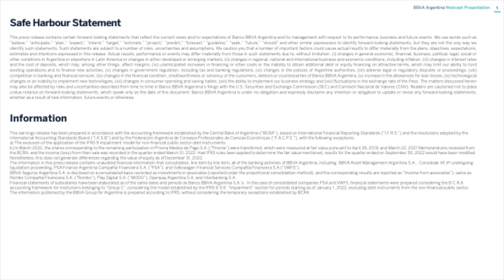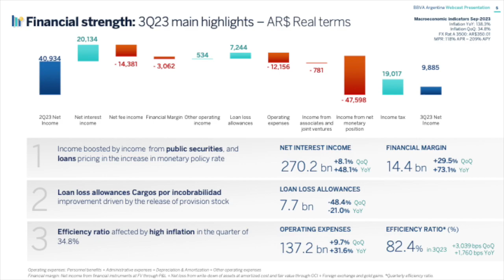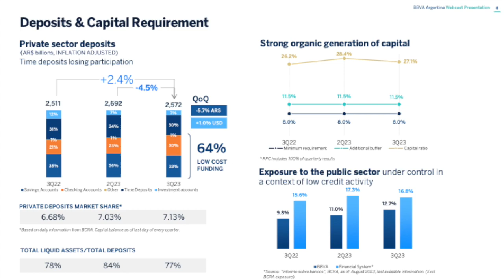Banco BBVA Argentina BBAR Q3 2023 Earnings Presentation